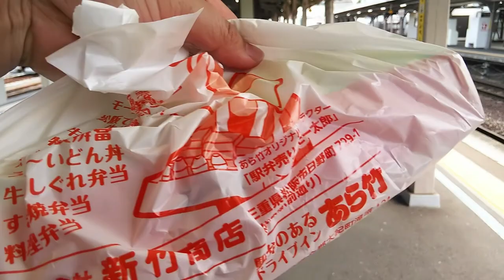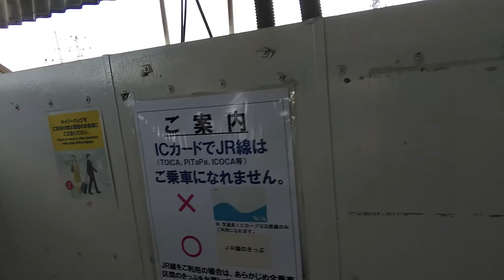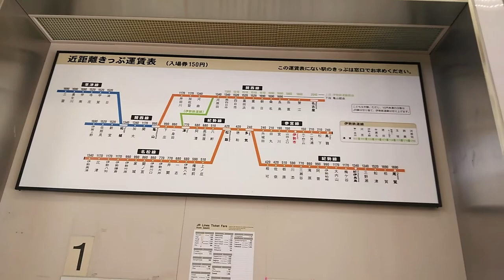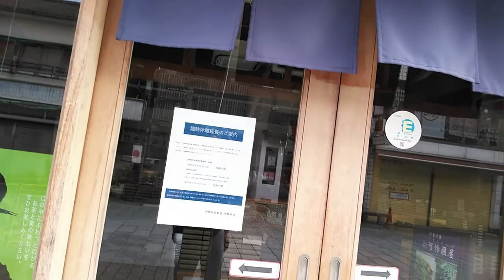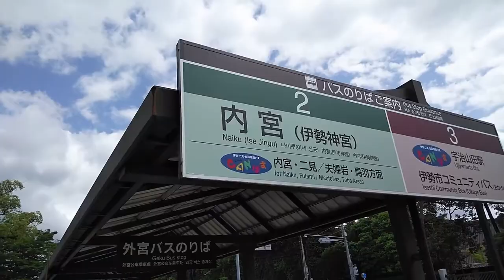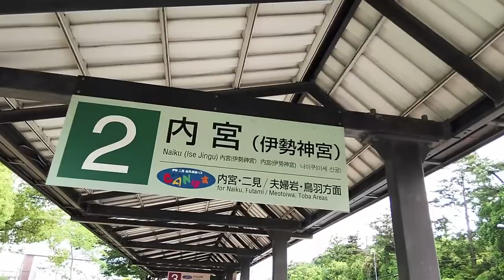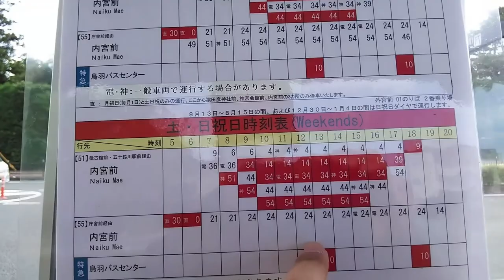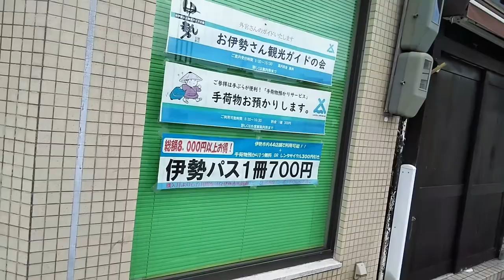ST033’17「⑰県外移動自粛中の伊勢市駅～外宮の参道が惨道と化していた」三重県のJR＆伊勢鉄道ターミナル完全制覇の旅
今回は伊勢市駅に到着し、そのまま豊受大神宮（外宮）へ向かいます。
普段の日曜日なら非常に混雑する参道も、ご覧の有様です…